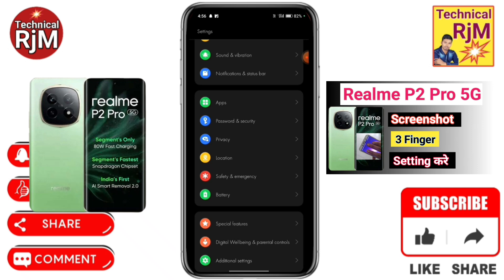Realme P2 Pro 5G 3 Finger Screenshot Kaise Kare | How To Take Screenshot in Realme P2 Pro 5G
About Video.Realme P2 Pro 5G 3 Finger Screenshot Kaise Kare How To Take Screenshot in Realme P2 Pro 5G

how to three finger screenshot in Realme P2 Pro 5G,
Realme P2 Pro 5G three finger screenshot setting,
Realme P2 Pro 5G screenshot setting,
Realme P2 Pro 5G me screenshot kaise le,